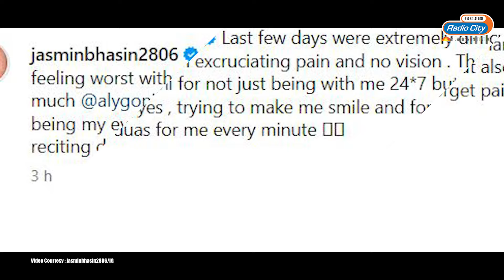Jasmine Bhasin to Boyfriend Aly Goni After Corneal Damage: "Thank You for Being My Eyes"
Television actor Jasmin Bhasin is currently experiencing "excruciating pain" after injuring her eyes from wearing contact lenses. On Monday, she shared a health update with her fans on Instagram and took the opportunity to thank her boyfriend, Aly Goni, for supporting her during this challenging time.